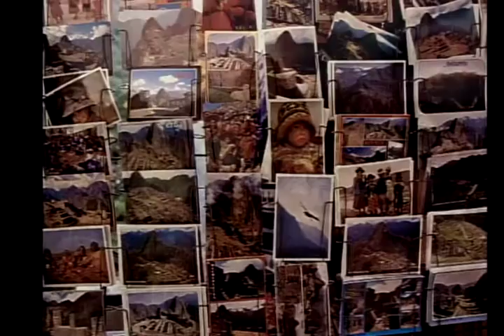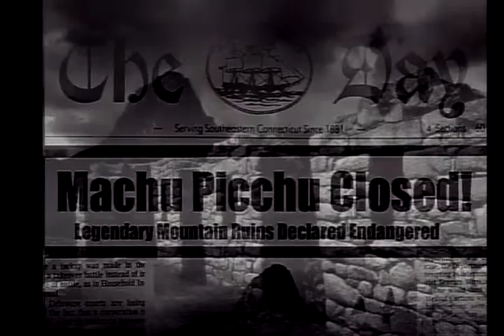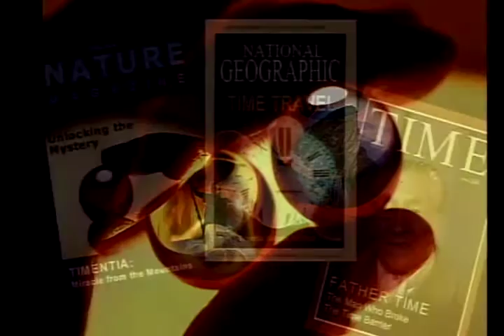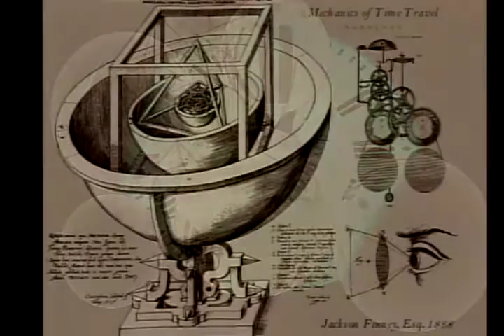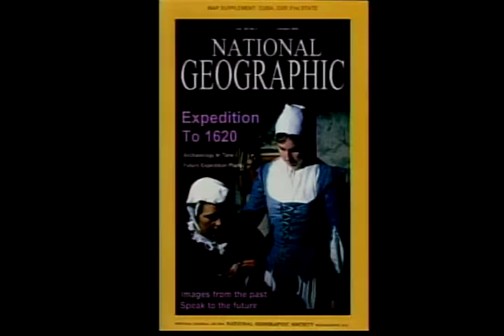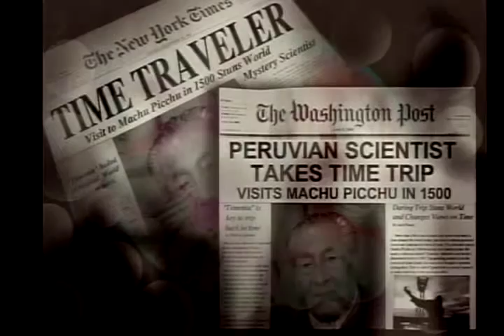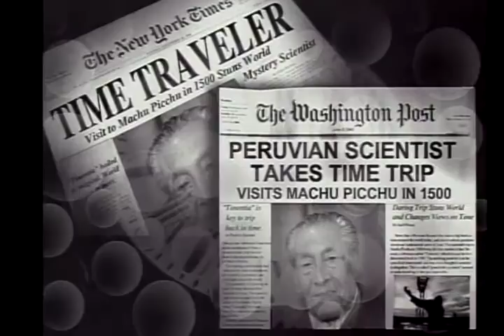Keith Bellows - The Art of Travel and Time Travel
Keith Bellows is here to talk about his passion, travel. How do you define travel? How do you know how far someone has traveled or from where? He describes that the places we love the most are getting loved to death. The rate of travel is too high and we just can't continue to travel like this, we have to find some alternatives. Watch, as Keith uses a very interesting method, time travel, to talk about cherishing and preserving the places we take for granted while getting us to understand the joy of travel and the specialness of place.